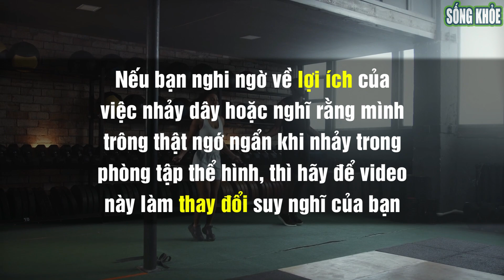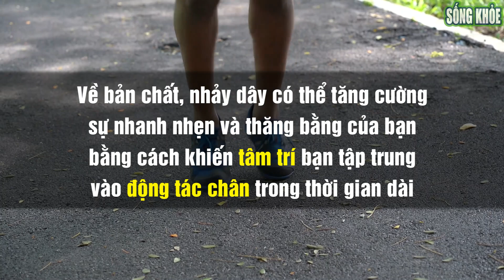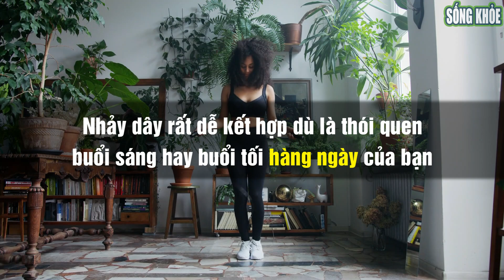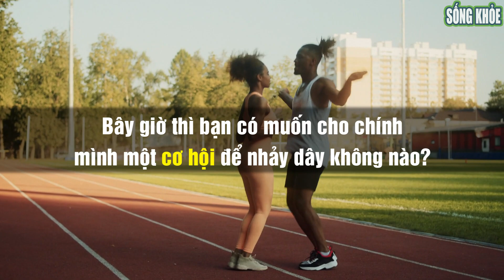Mỗi ngày nhảy dây có tác dụng gì không? Lợi ích của việc nhảy dây là gì?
Mỗi ngày nhảy dây có tác dụng gì? Tác dụng của nhảy dây thật sự là gì?

Bạn đang nghi ngờ về lợi ích của việc nhảy dây mỗi ngày, liệu rằng nhảy dây có thật sự giảm cân hay có những lợi ích gì khác không, video này sẽ làm rõ mọi thứ.
10 phút nhảy dây mỗi ngày sẽ thay đổi cơ thể bạn như thế nào? Hãy khám phá qua video này nhé.

00:00 - Giới thiệu
00:47 - 1. Đốt cháy calo
01:10 - 2. Cải thiện mật độ xương
01:31 - 3. Tăng sự nhanh nhẹn và linh hoạt
02:06 - 4. Giúp não rèn luyện
02:28 - 5. Đơn giản và linh hoạt về thời gian